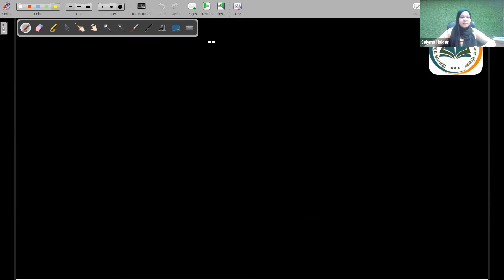Revision - 2 | 12th NEET Biology | 21st April 2022